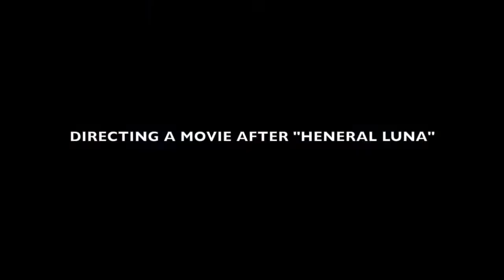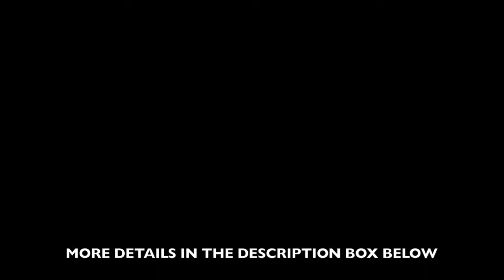JERROLD TAROG AND IZA CALZADO IN CEBU FOR "BLISS" MOVIE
Film director Jerrold Tarog, the man behind "Heneral Luna", and International award-winning actress, Iza Calzado visited Cebu City for the private screening and press conference of the controversial movie, Bliss.

Members of the media, filmmakers and Cebu bloggers were invited to the event and were able to ask questions during the press conference at the Robinsons Galleria Cebu cinema.